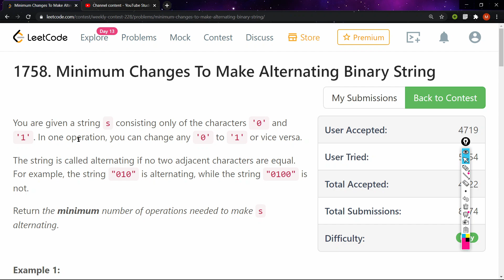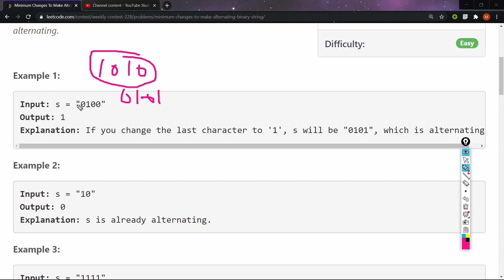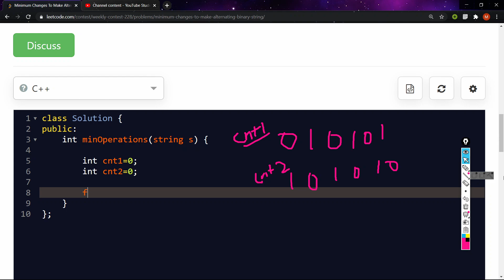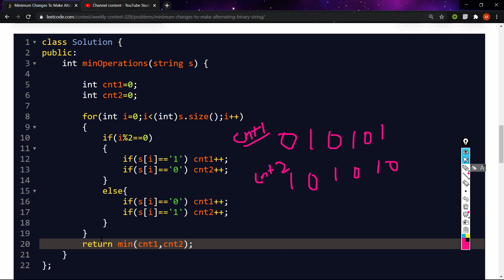1758. Minimum Changes To Make Alternating Binary String | Weekly contest 228 | Leetcode| Hindi | C++